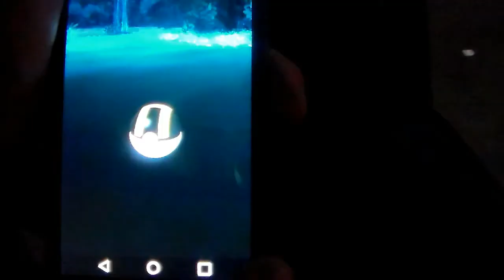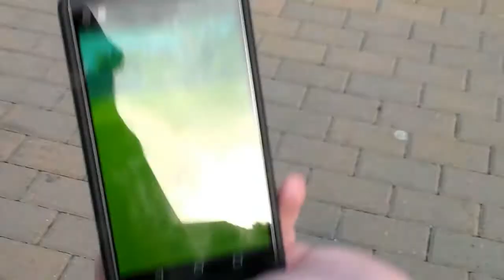100th Video Montage.